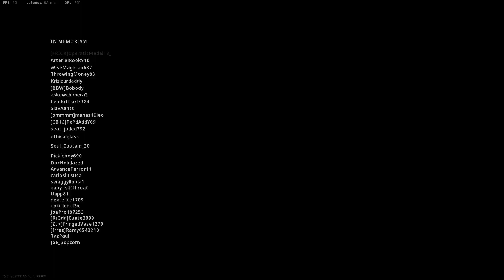Waiting game pays off.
Taken a few tries but First Win.
Moved up @5:22